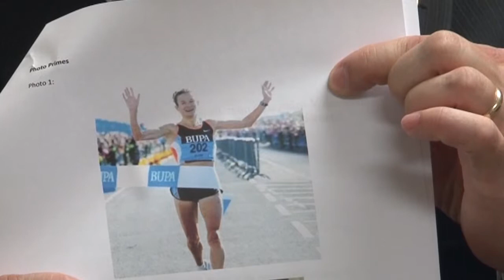RESEARCH WEEK Door-To-Door Political Campaigning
One OSU researcher is studying the effects of knocking on doors as part of political campaigning...